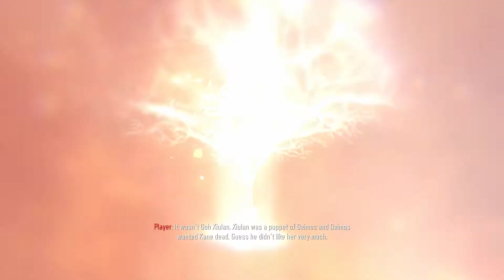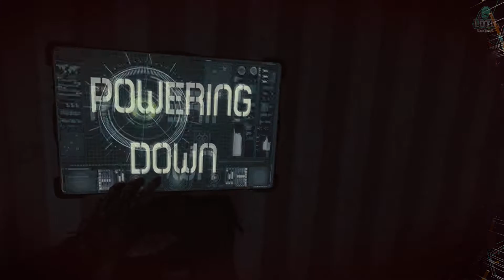Lets Play Black Ops 3 : Nightmares on PlayStation 4 (2020) Part 7 - In Darkness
Nightmares is a new game mode that mixes the Campaign and Zombies modes. Players fight their way through the same maps from the Campaign fighting a few human enemies, robotics, and hordes of zombies. Like the Campaign, five difficulties can be chosen in Nightmares: Recruit, Regular, Hardened, Veteran, and Realistic..